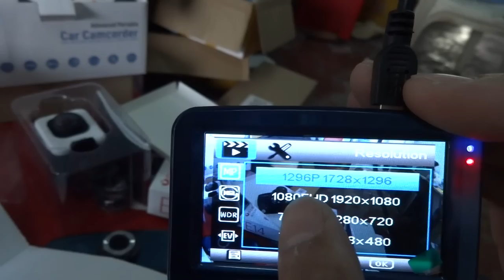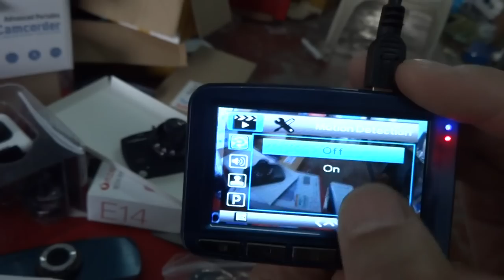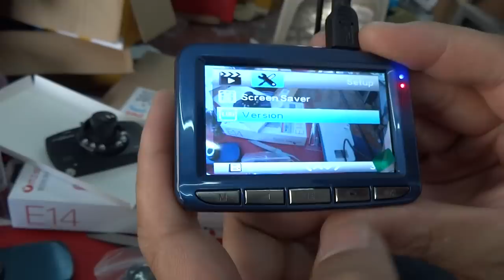A9 THAI 0858686711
Tel...085-8686711   ของไต้หวัน  เกรด A